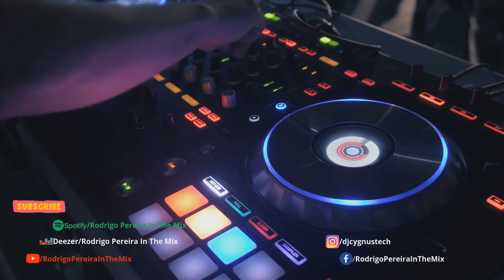Eurodance 37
Fala rapaziada, no post de hoje preparamos um set com versões "special remix" de alguns clássicos do Eurodance.

Tracklist:

1. 2 Brothers On The 4th Floor - Dreams (Twenty 4 Seven Trance Mix)
2. Corona Vs. Ice MC - The Rhythm of The Night (Lee Marrow Space Mix)
3. J.K. - You & I (Classic Remix)
4. Sirius - This Is My Life (News Flash Mix)
5. A.D.A.M. feat. Amy - Zombie (Rockin' With Zombie)
6. Me & My - Dub I Dub (Club Remix)
7. Black Rose - If I Could Only Be With You (70's Mix)
8. Sonic Surfers - Don't Give It Up (Christel's Flash Mix)
9. Unsex feat. Sandy - I Love You Baby
10. Crush - Jellyhead (Motiv8 Remix)